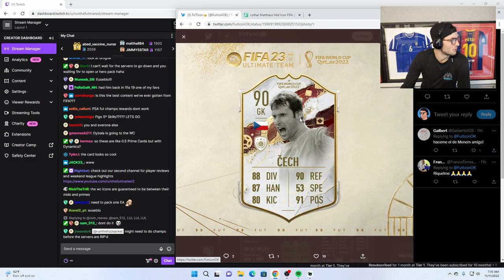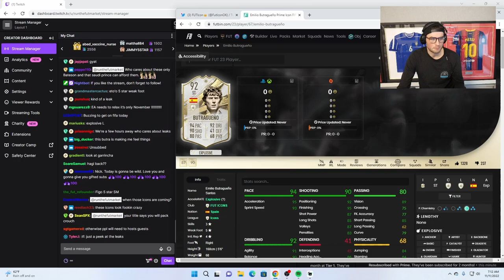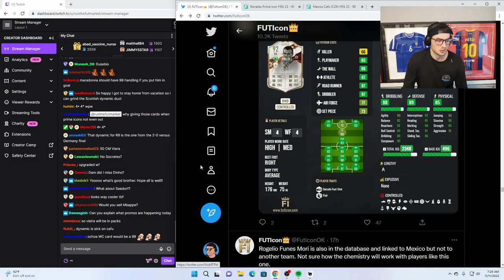Nick reacts to Full LEAKED World Cup Icon's